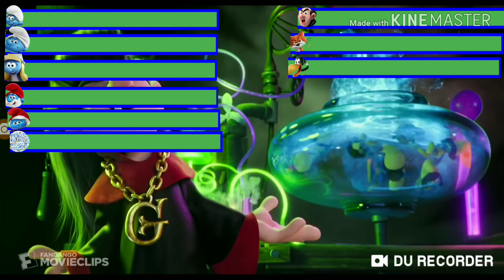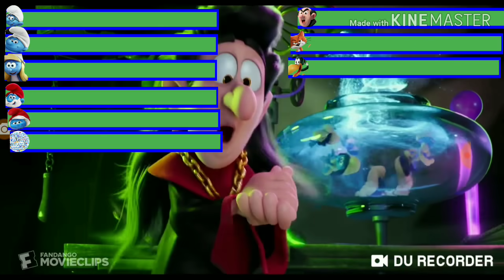SMURFS THE LOST VILLAGE FINAL BATTLE WITH HEALTHBARS